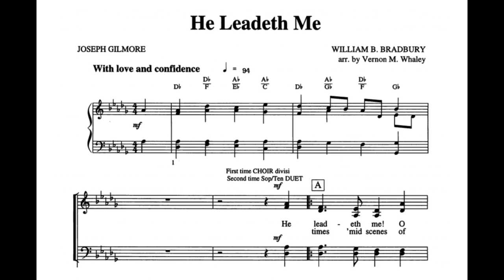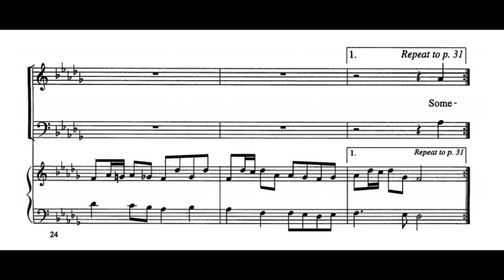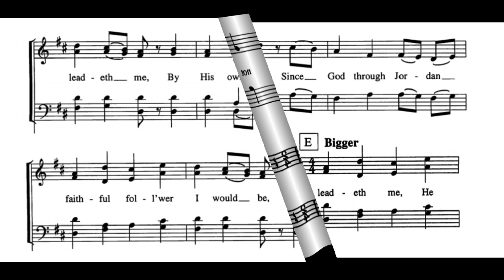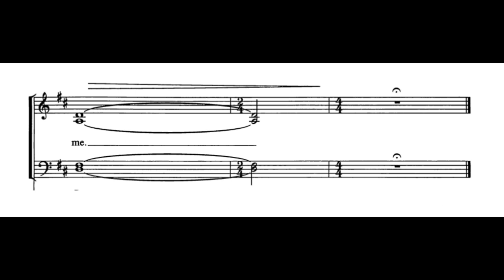CHOIR [DEMO/SATB * HE LEADETH ME HYMN]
SONG WRITER: Joseph Gilmore

HYMN HISTORY: On March 26, 1862, while the American Civil War was raging throughout the country, Pastor Joseph Gilmore stood to preach at the First Baptist Church in Philadelphia.  He wanted the people to turn their eyes off the war and look to Jesus and his text was Psalm 23, the Shepherd's Psalm.  Later that day, at the house of a friend he could not get out of his mind the idea that God was leading us no matter what the situation.  He wrote out the words to the hymn, "He Leadeth Me."  Three years later while preaching at another church, he opened their hymn book and found his words set to music.  To his surprise, his wife had sent the words to a Christian periodical and William Bathelder Bradbury of Maine, set the words to music.

BIBLE VERSE:      Psalms 23:1-3 – “The Lord  is my shepherd; I shall not want.  He maketh me to lie down in green pastures: he leadeth me beside the still waters. He restoreth my soul: he leadeth me in the paths of righteousness for his name's sake.”